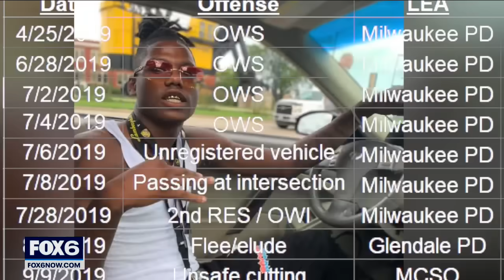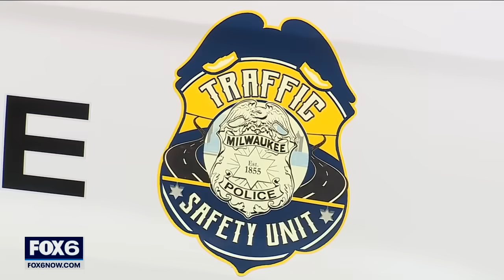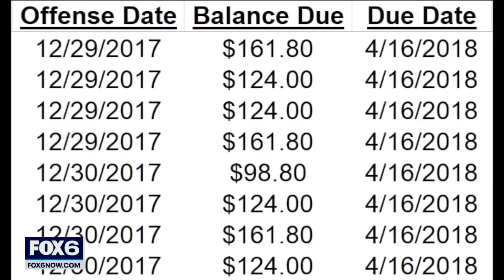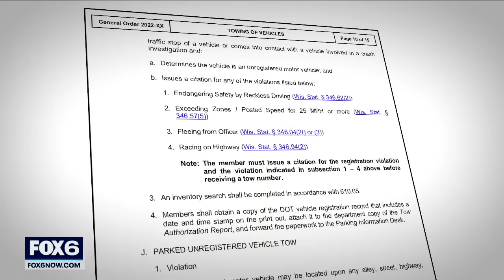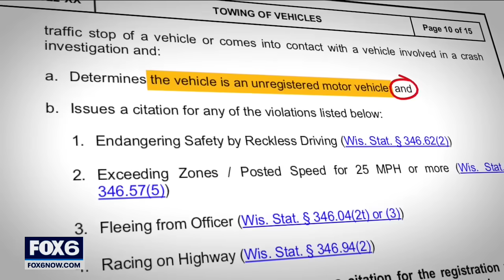Milwaukee reckless driver stopped 35 times in 3 years | FOX6 News Milwaukee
Milwaukee's City-County Carjacking and Reckless Driving Task Force issued a 35-page final report in June 2020. FOX6 Investigators found a driver whose record of traffic violations is two pages longer.